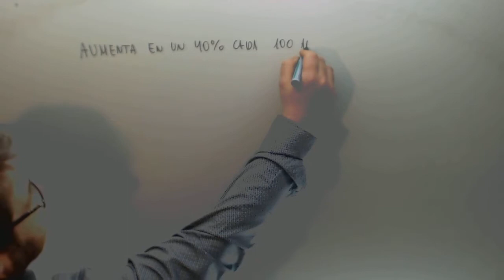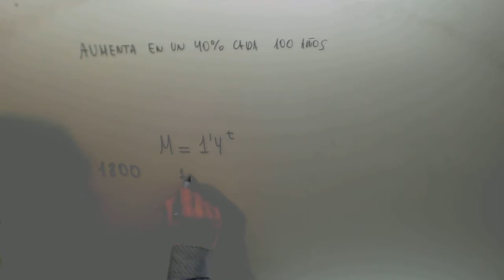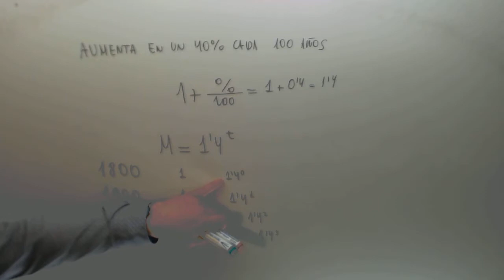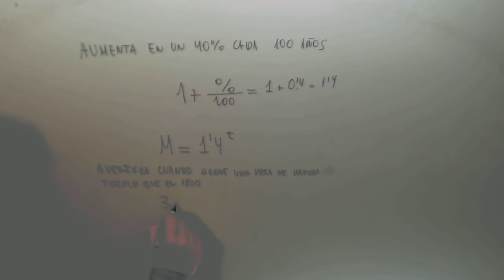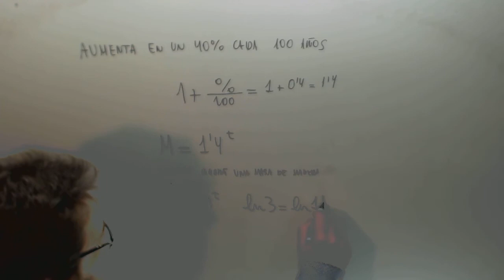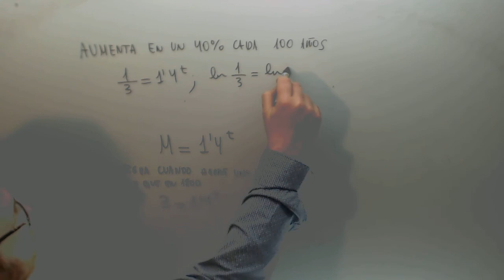Funcion exponencial Bosque Matematicas 1º Bachillerato Academia Usero Estepona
Funcion exponencial Bosque Matematicas 1º Bachillerato Suscríbete a nuestro canal en Youtube para ayudarnos a seguir creciendo Academia Usero en Estepona, el centro de formación con más vídeos en Internet del Mundo presenta